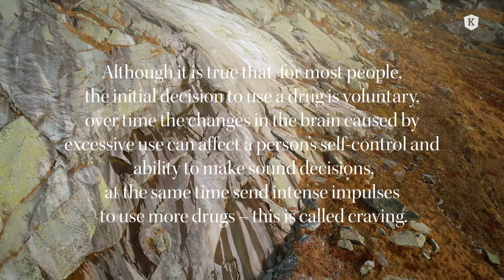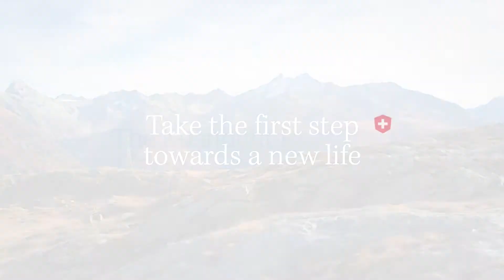The Kusnacht Practice Treatment for Drug Addiction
Drug addiction treatment
The risk of addiction is influenced by a person’s individual biology, genetic factors and social environment. People who are addicted to drugs may use substances as a way of masking underlying issues such as emotional distress or mental problems. Thankfully, through scientific advances, we know how drugs affect the brain and how to treat addiction. Through a variety of therapy methods we provide at The Kusnacht Practice, we take individual care of withdrawal symptoms, submit a tailor-made treatment strategy and work to modify behaviour to prevent future symptoms.
Read more about the treatment for drug addiction on our